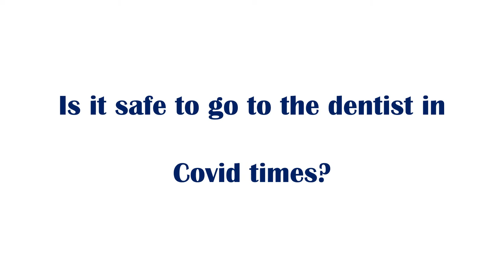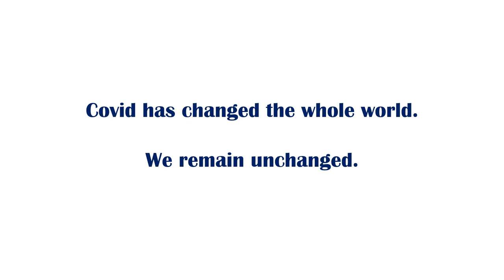Standard Operating Protocol at Credence Dental Care